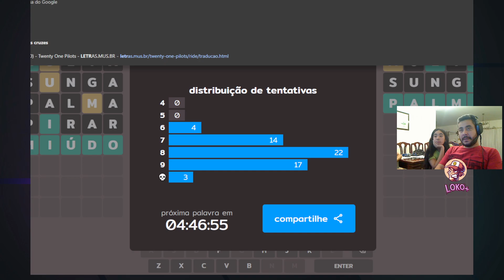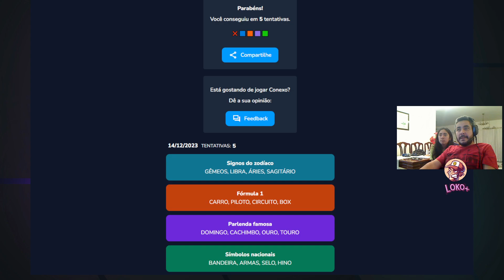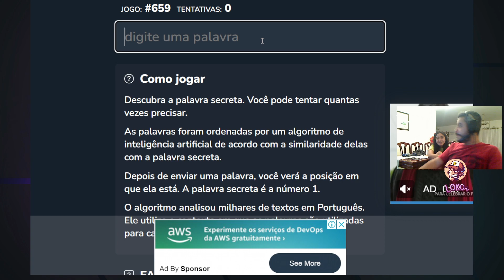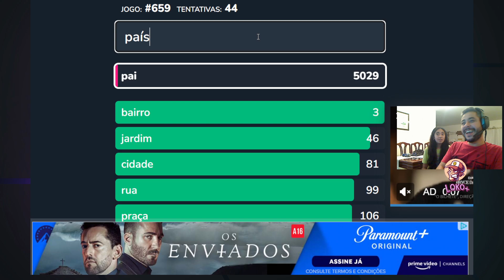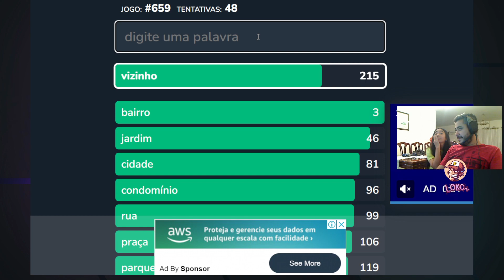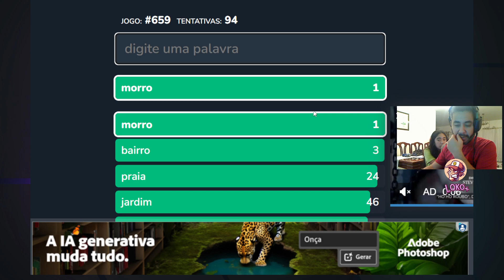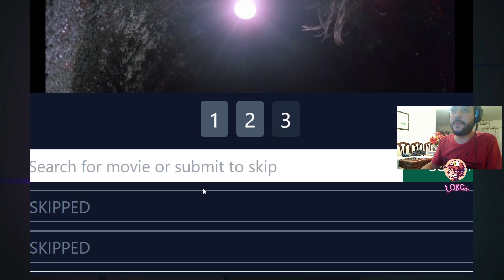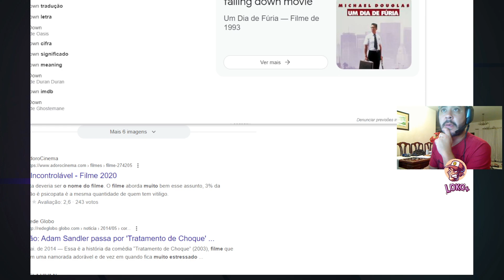Joguinhos jogáveis 5